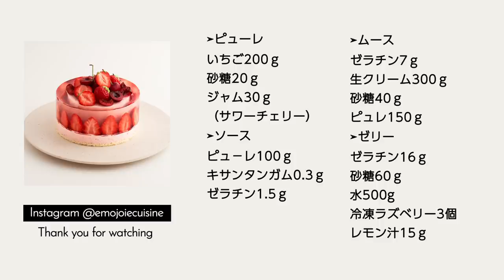Strawberry and Cherry Jelly Cake Recipe | Emojoie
I post photos and videos that are not published on YouTube to Instagram.

　〜 Please check the subtitles for more recipe details 〜
➢Puree
200g Strawberries
20g Sugar
30g Jam (sour cherry)

➢Sauce
100g Puree
0.3g Xanthan gum
1.5g Gelatin

➢Mousse
7g Gelatin
300g Whipping cream
40g Sugar
150g Puree

➢Jelly
16g Gelatin
60g Sugar
500g Water
3 Frozen raspberries
15g Lemon juice

Sponge Cake
Strawberry
Cherry

The mold I used in the video
 Φ8cm, Φ10cmxH4.5cm, Φ14cm

Please give me a thumbs up👍 or comment if you like the video. It'll help motivate me!